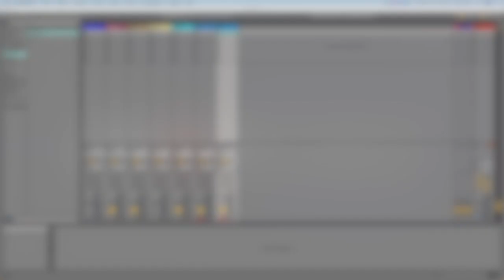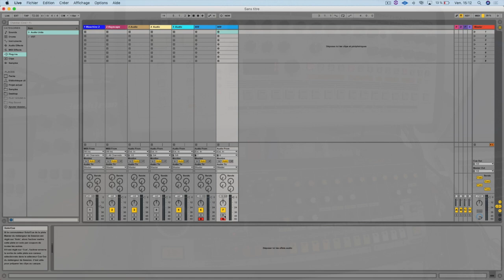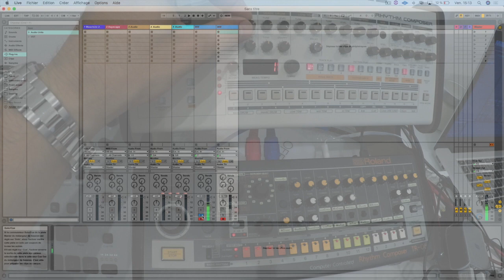Roland TR09 08 DEMO Live